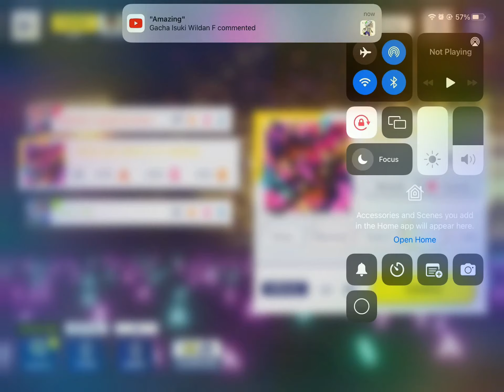TRICK WITH TREAT!! (ft. UNDEAD) (FC)